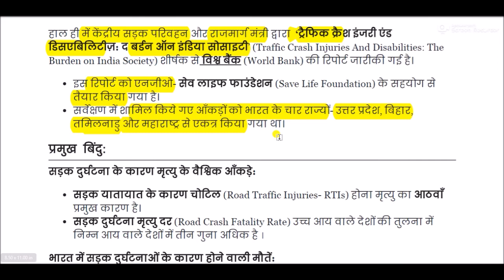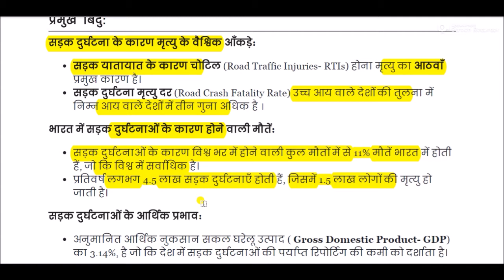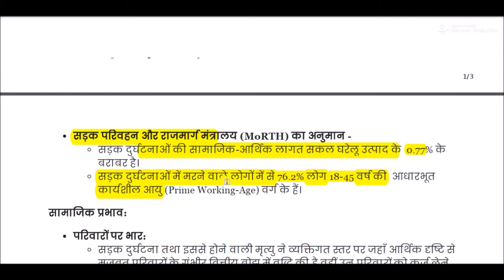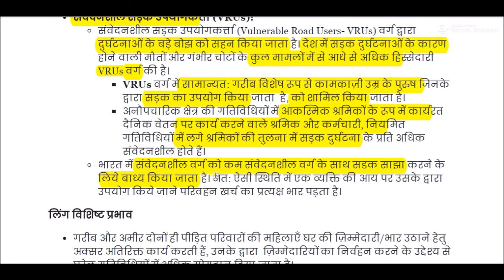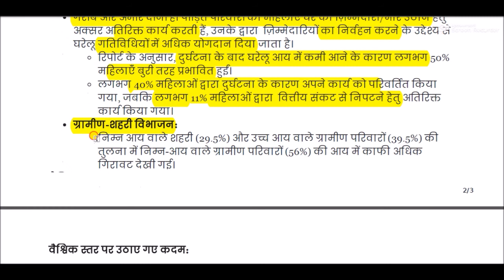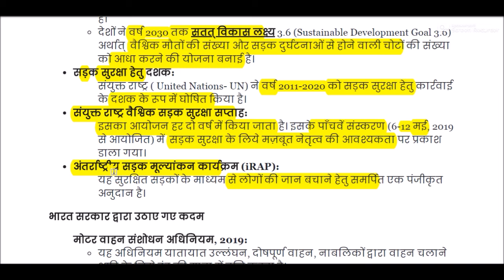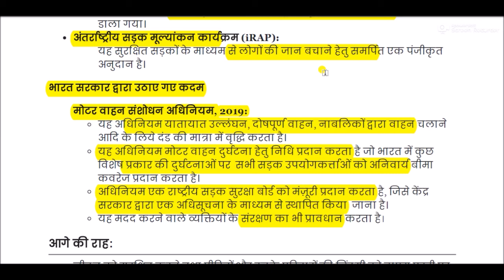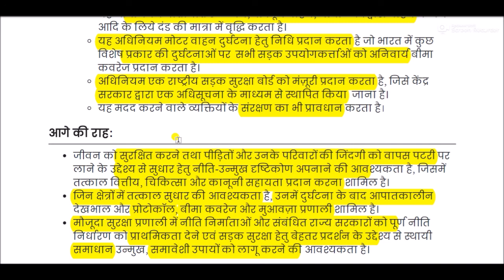World Bank report on road accidents || सड़क दुर्घटनाओं पर विश्व बैंक की रिपोर्ट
World Bank report on road accidents  for All Competitive Exams like SSC, Railway, IB, Bank, UPSC, BPSC, MPSC, PCS, etc.